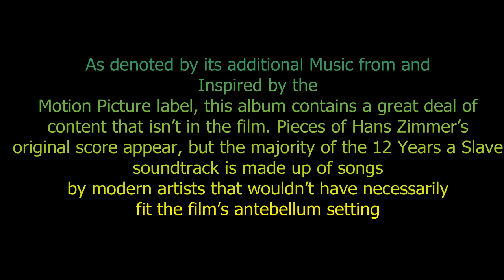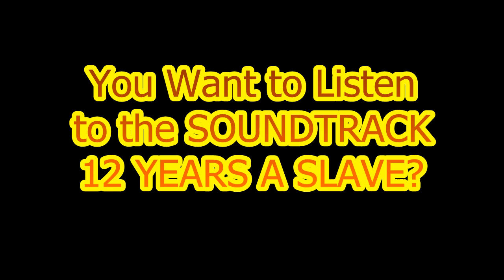Soundtrack 12 Years a Slave (OST)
Soundtarck by films 12 Years a Slave
Tracklist:

01. Tim Fain - Devil's Dream (0:29)
02. John Legend - Roll Jordan Roll (2:48)
03. Gary Clark Jr. - Freight Train (2:35)
04. Tim Fain & Caitlin Sullivan - Yarney's Waltz (1:17)
05. Alabama Shakes - Driva Man (4:32)
06. David Hughey & Roosevelt Credit - My Lord Sunshine (Sunrise) (1:13)
07. John Legend - Move (feat. Fink) (3:50)
08. Hans Zimmer - Washington (0:25)
09. Gary Clark Jr. - (In the Evening) When the Sun Goes Down (4:37)
10. Alicia Keys - Queen of the Field (Patsey's Song) (5:38)
11. Hans Zimmer - Solomon (3:31)
12. Laura Mvula - Little Girl Blue (4:30)
13. Chris Cornell - Misery Chain (feat. Joy Williams) (5:09)
14. Topsy Chapman - Roll Jordan Roll (feat. Chiwetel Ejiofor) (1:57)
15. Tim Fain - Money Musk (0:38)
16. Cody ChesnuTT - What Does Freedom Mean (To a Free Man) (2:41)